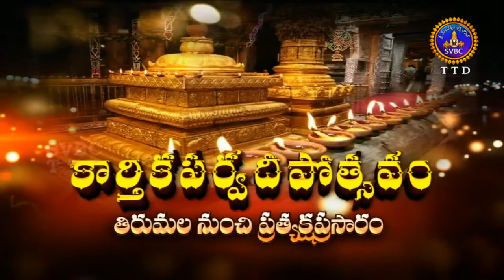Karthikaparva Deepotsavam | Today Promo | 22-11-18 | SVBC TTD